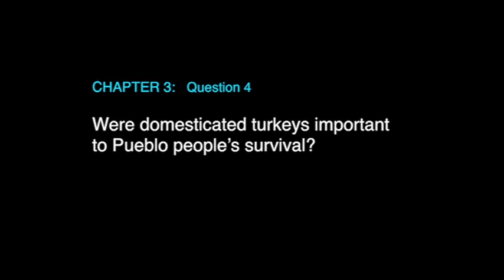Were domesticated turkeys important to Pueblo people’s survival?